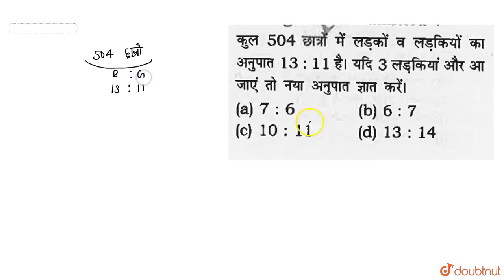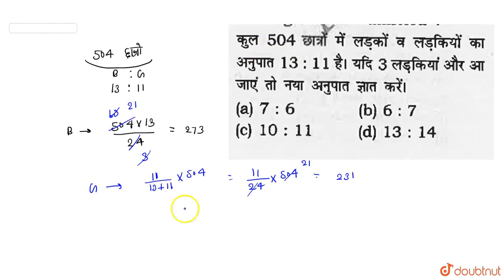कुल 504 छात्रों में लड़को व लड़कियों का अनुपात 13 : 11 है। यदि 3लड़किया और आ जाये तो नया अनुपात ज्ञ...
कुल 504 छात्रों में लड़को व लड़कियों का अनुपात 13 : 11 है। यदि 3लड़किया और आ जाये तो नया अनुपात ज्ञात करे।
Class: 14
Subject: MATHS
Chapter: RATIO & PROPORTION
Board:GOVT

👉 Have Any Query? Ask Us.